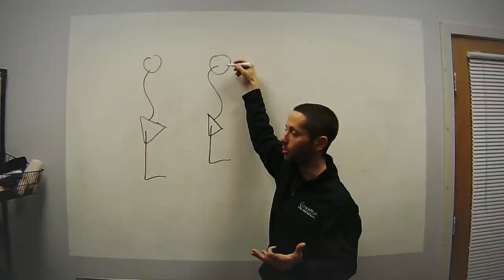How Our Rehabilitation Changes with an Allograft ACL Reconstruction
#175: On this episode of the AskMikeReinold show we talk about some of the differences in our programs when someone has an allograft, instead of an autograft after ACL reconstruction.  There are pros and cons of using an allograft, neither are best for every person, but understanding what we need to do different is the key.